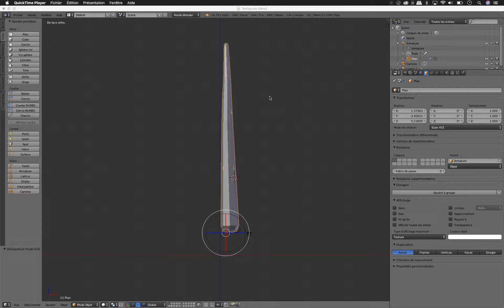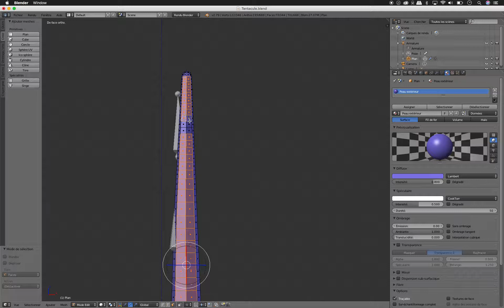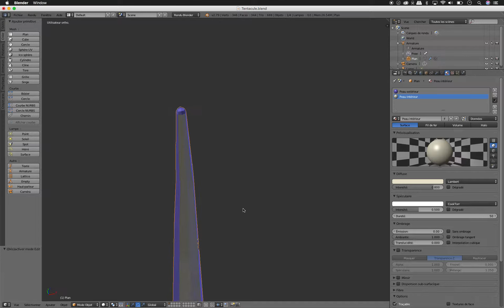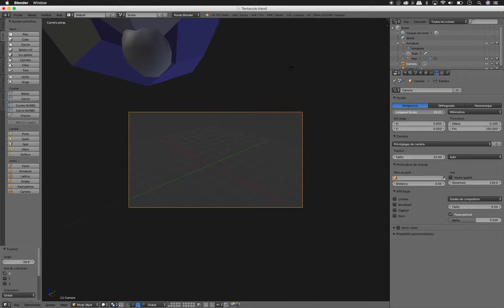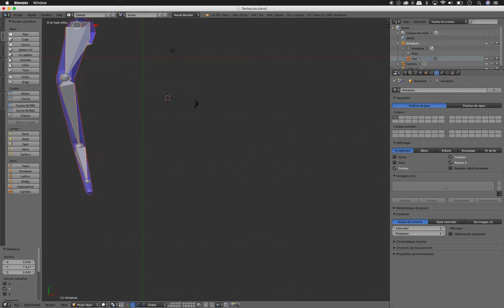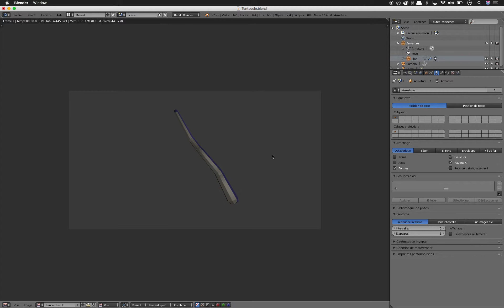Blender colorier une face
Voici comment colorier une face en mode édition, façon lowpoly.